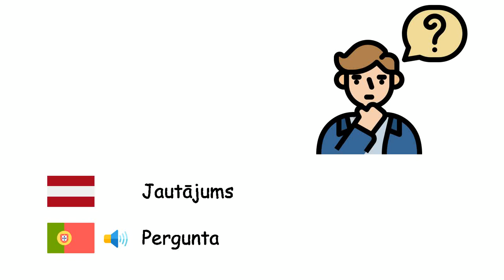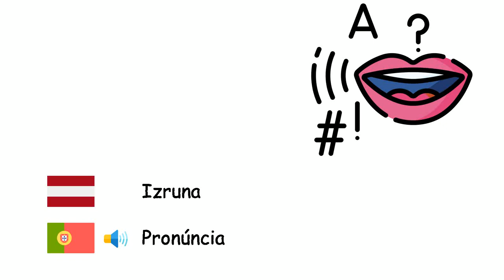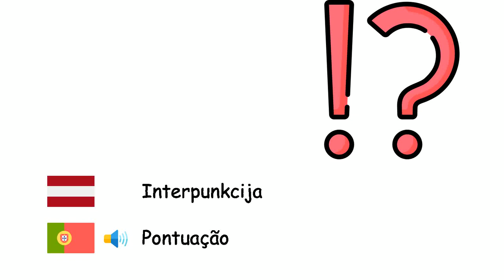Valodniecība (Portugāļu valoda) (lv-pt)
Fone TV
lv-pt-36
Linguística (Língua portuguesa)
Valoda - Linguagem
Teikums - Período
Jautājums - Pergunta
Sintakse - Sintaxe
Gramatika - Gramática
Darbības vārds - Verbo
Lietvārds - Substantivo
Īpašības vārds - Adjetivo
Apstākļa vārds - Advérbio
Vietniekvārds - Pronome
Izruna - Pronúncia
Alfabēts - Alfabeto
Burts - Letra
Patskanis - Vogal
Līdzskanis - Consoante
Zīmju valoda - Língua de sinais
Interpunkcija - Pontuação
Komats - Vírgula
Punkts - Ponto final
Kols - Dois-pontos
Apostrofs - Apóstrofo
Jautājuma zīme - Ponto de interrogação
Izsaukuma zīme - Ponto de exclamação